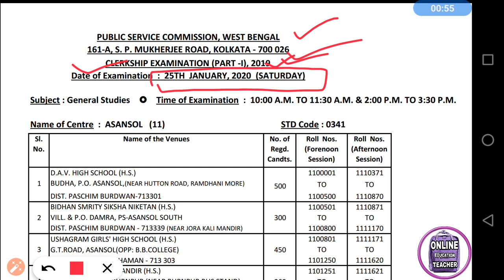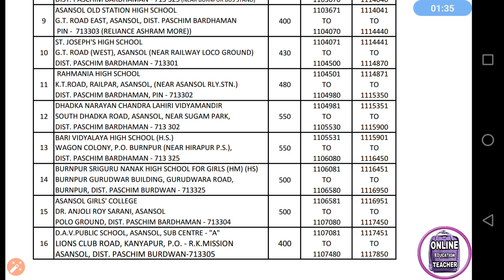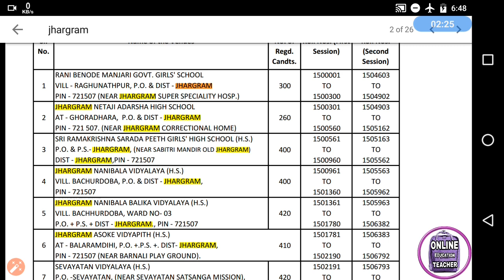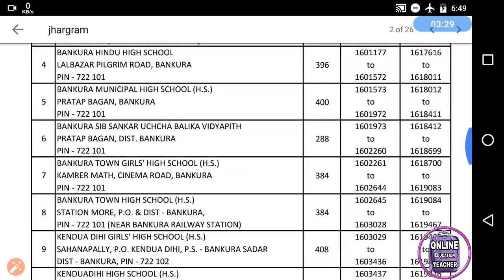PSC ক্লার্ক পরীক্ষা নিয়ে খুব বড় আপডেট দিল WB PSC আজই Official Notification 2020 || WB PSC CLERK